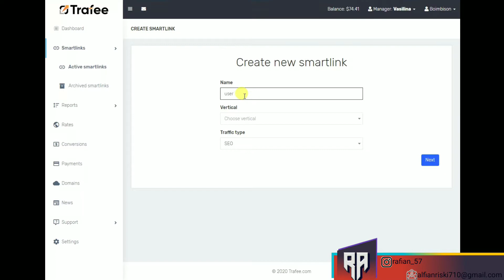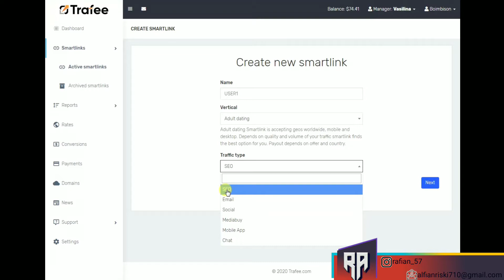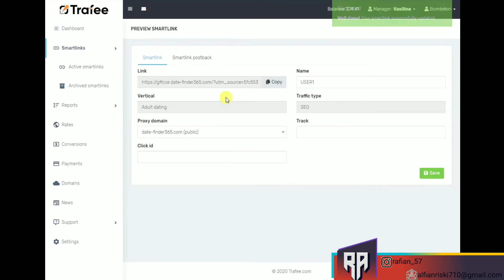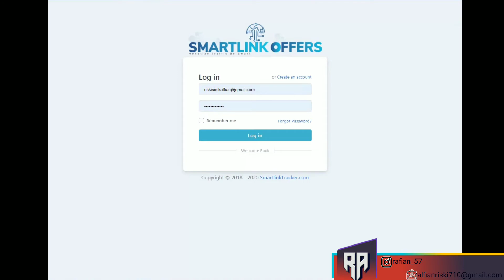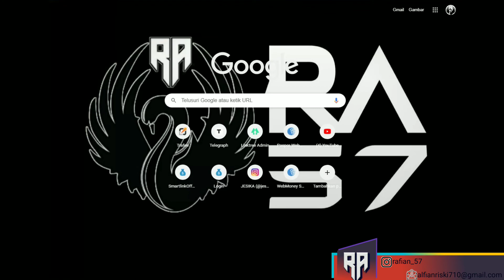CPA INDONESIA,CARA MEMBUAT LANDING PAGE Smartlink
Hallo gaess di fidio kali ini saya akan memberikan tutorial cara membuat landing page di akun CPA langsung saja simak VIDIO NYA

Kontak TELEGRAM @RA57RA57
Bantu dukung chanel ini semakin berkembang dengan cara